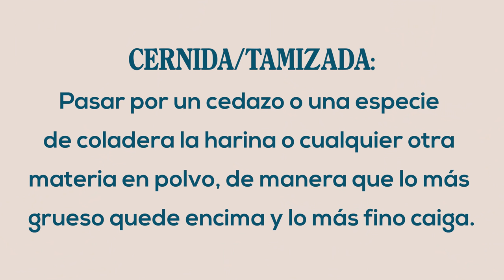EL GANSITO DE $1000.00 !!!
Esta vez nos unimos con Roi para armar un pastelito NUNCA antes de visto, con ingredientes gourmet, de lujo y técnicas nunca antes vistas, VAS A QUERER HACERLO JAJAJA ¿me acompañas?

DINERO GRATI$$$$$$:
1- Este cupón es por $595 de descuento en tu próximo viaje :)

2- Aquí tienes 800 $ de descuento en Farfetch, donde encontrarás la mejor selección de moda del mundo: desde zapatos hasta bolsos, entre otras muchas cosas.

3 - $1000 EN RAPPI: ¡Usa mi código de cupón: ben !

4- ¿Tienes hambre? Obtén $40.00 de descuento en tu primer pedido con Uber Eats con mi código: eats-xfeoi.

6- Quiero regalarte $30 de descuento en cada uno de tus primeros 3 viajes Uber. Para aceptar, usa el código xfeoi y regístrate.Detalles